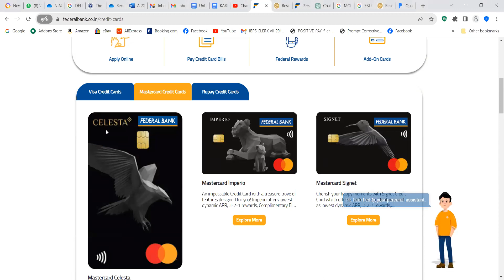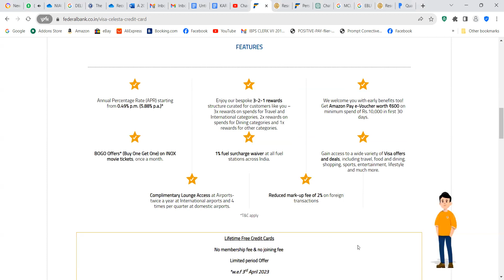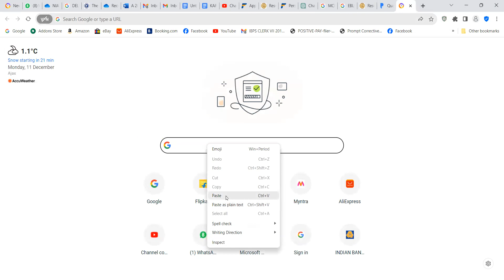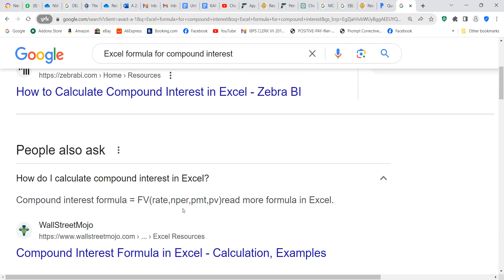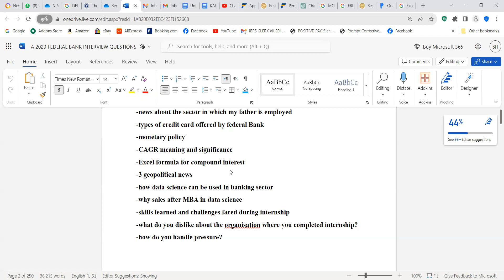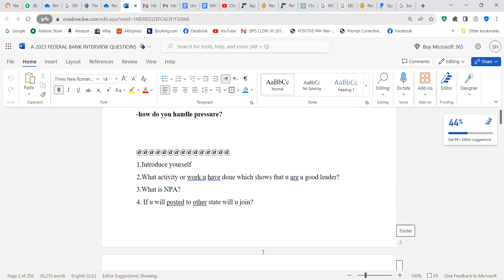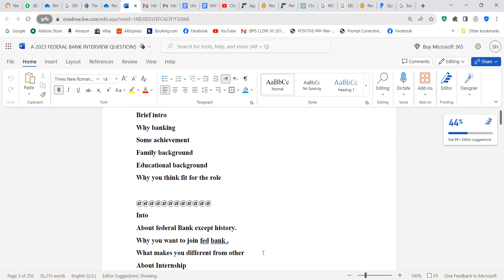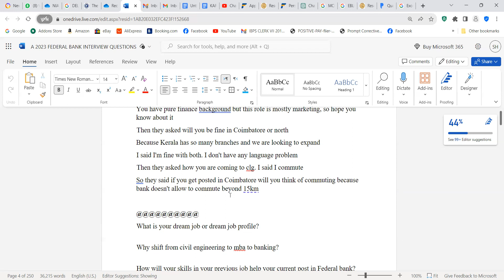FEDERAL BANK PO AMRITHA VIDYAPEETAM --MCA 111223